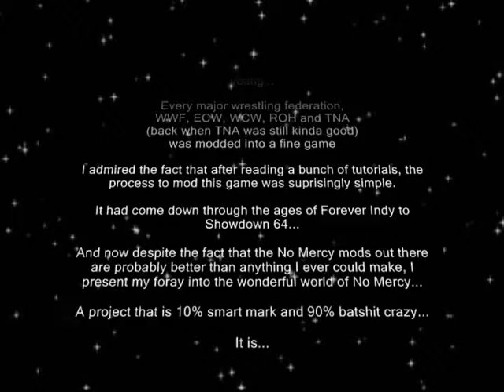Project: Outsider - my goofy ass No Mercy N64 mod - WIP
So here is my goofy ass No Mercy project.  After testing out how quickly I can learn this editing thing, I wanted to make a mod full of goofy gimmicks, and pattern the roster so that the characters would fit in with the dialogue used in the various championship modes.  I decided to make the graphics "AKI style" using various tutorials for a guide.  That is because I wanted to have them blend in with the graphics in the rest of the game (like that one hidden Big Show face).  Any graphics or codes I make are pretty much open for anyone to use if they want.  I was able to figure out how to get a good AKI style face using Paint Shop Pro and the right face.  I will be using resources from other games, such as VPW2 and WCW Revenge.  I also am going to use the same moveset with each costume.  When I do make another version of a character I'd rather have them have another character space (like the various Stone Colds in WWE '16).  I have yet to learn how to make arena mods and individual move hacks, but that can be saved for a later time.  I don't want to ask a ton of questions and be an annoyance in the message boards.  So here's what I have done for my roster mod.  I know it's not going to be to the extent of Showdown 64, but I want to make it at least worth checking out when completed.  Feedback is welcome.